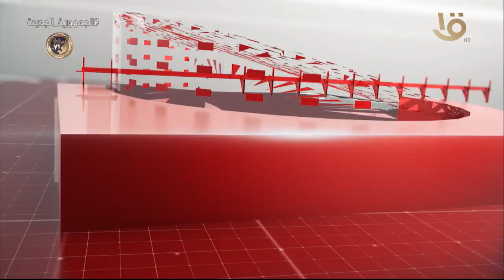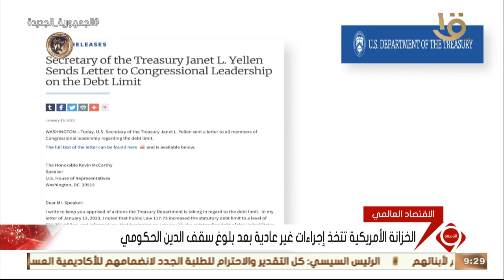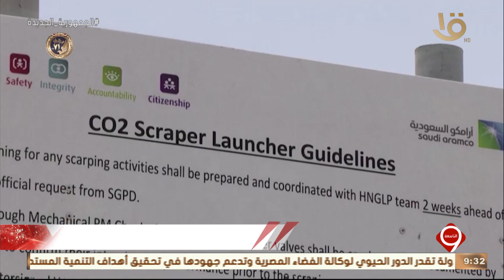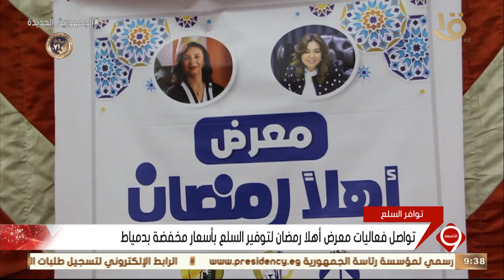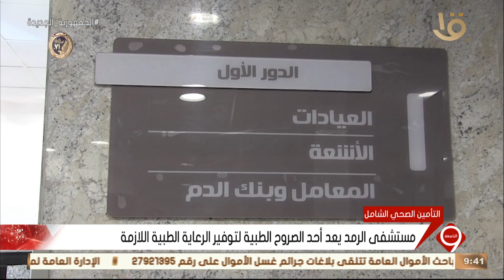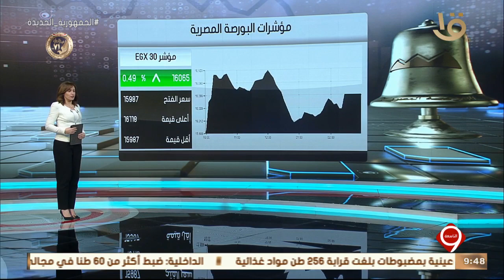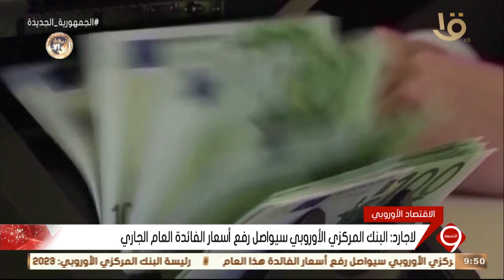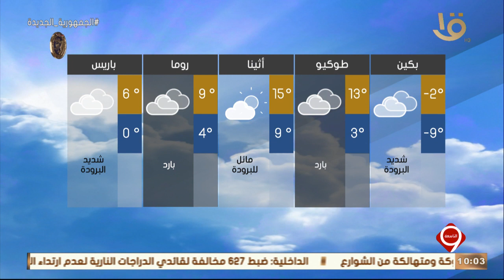نشرة التاسعة | أهم الاخبار السياسية والاقتصادية محليا وعالميا 19-1-2023